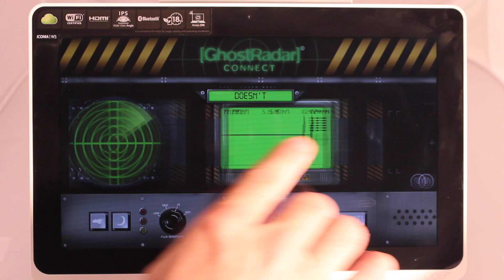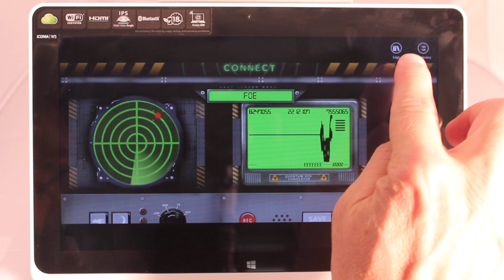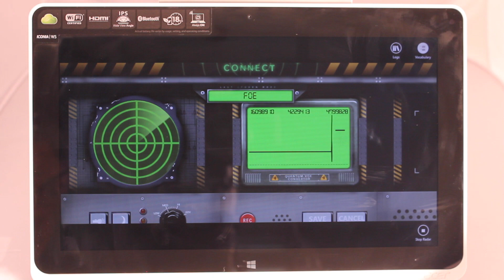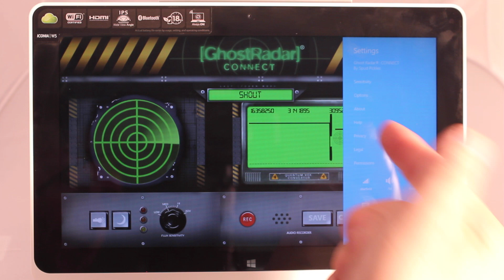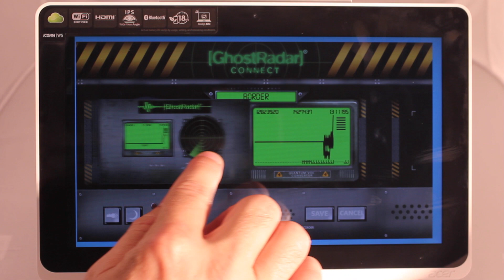Windows 8 Features for Ghost Radar®: CONNECT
A supplementary video to the Ghost Radar®: CONNECT video guide.  This video highlights the features that are only available in the Windows 8 version of the app.